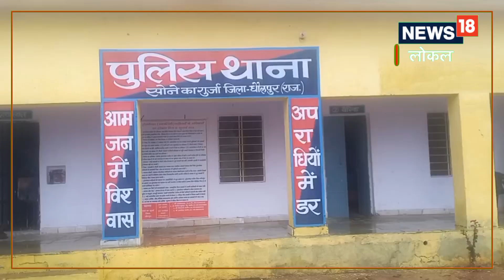Dholpur News : कुख्यात बदमाश केशव गुर्जर व पुलिस के बीच मुठभेड़, गिरफ्तार, जाने आरोपी पर कितने लाख क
एसपी धर्मेंद्र सिंह ने बताया कि डकैत के पैर में गोली लगने के बाद उसे जिला अस्पताल धौलपुर में भर्ती कराया गया है. भारी संख्या में पुलिस बल जिला अस्पताल पहुंच गया. वहीं घायल डकैत केशव गुर्जर का चिकित्सको की टीम इलाज कर रही है.,Dholpur news|rajasthan news